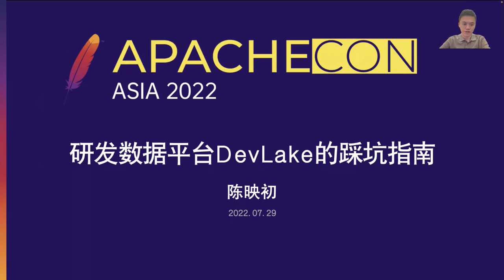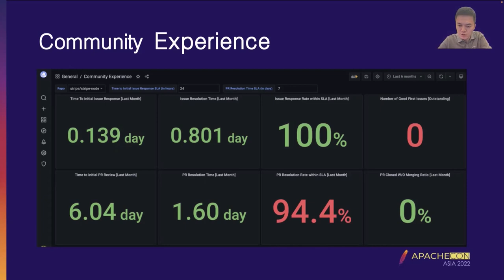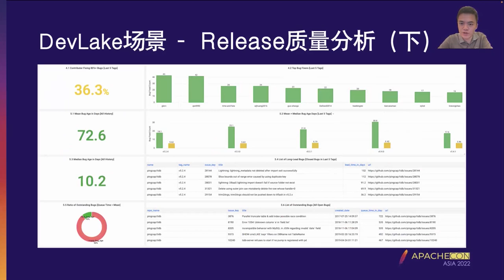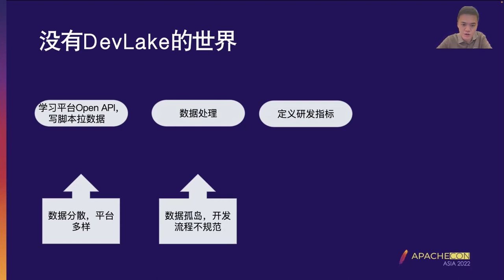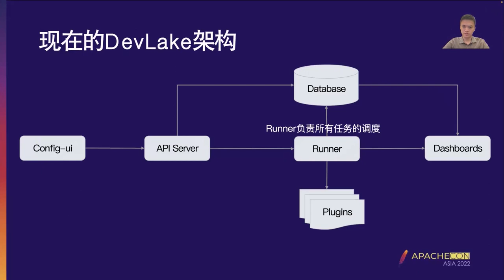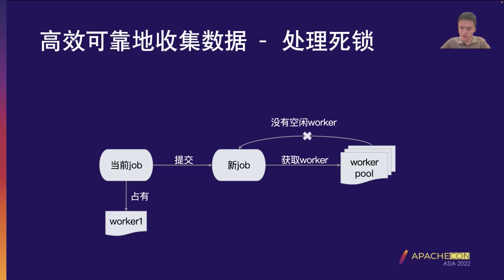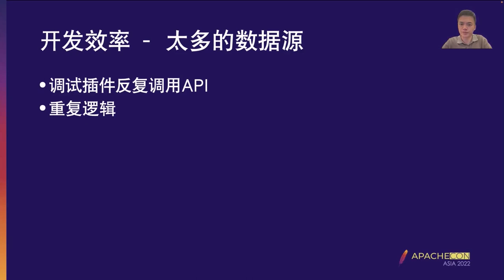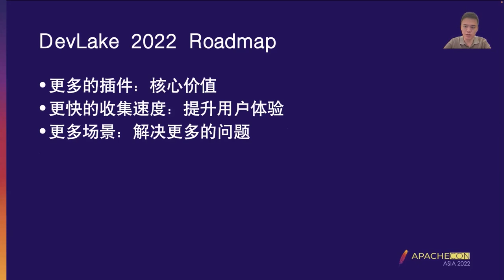Sharing The Architecture Of Devlake, A Research And Development Performance Data Integration Plat...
Yingchu Chen: Merico, Software Development Engineer, Currently I am responsible for the back-end development of Merico, mainly maintaining Apache/Incubator-Devlake. I once participated in the Southwest Final of China Chuangyi Cultural Innovation Competition.

DevLake is an open source r&d data platform that provides automated, one-stop data collection, analysis, and visualization capabilities to help r&d teams better understand the development process and identify key bottlenecks and efficiencies. One of the biggest challenges in the development of a multi-source integration platform like DevLake is the complexity of data sources and the sheer volume of data. In the original architecture, there were three issues including data loss, data distortion, and the need to request the API repeatedly after each tweak. This presentation shares how the team overcame challenges during the evolution of the architecture and hopefully provides a reference for the design of a framework for data integration and processing.